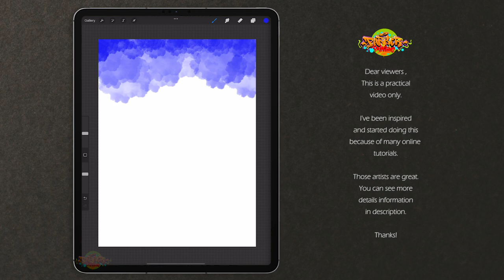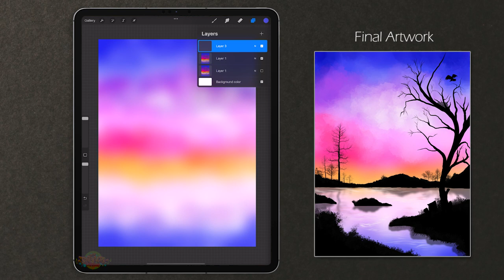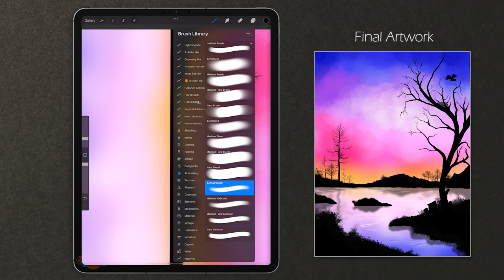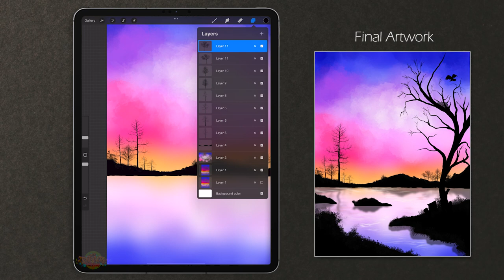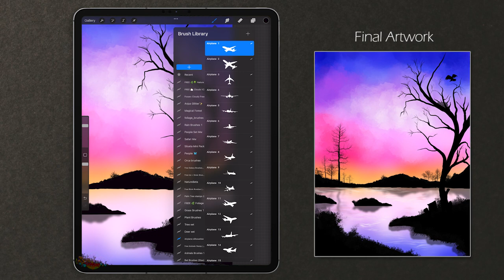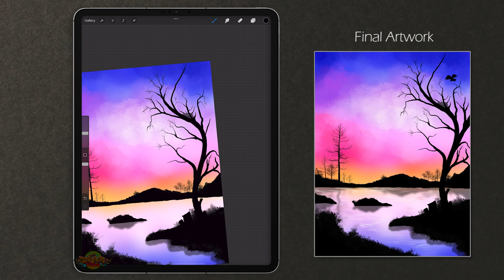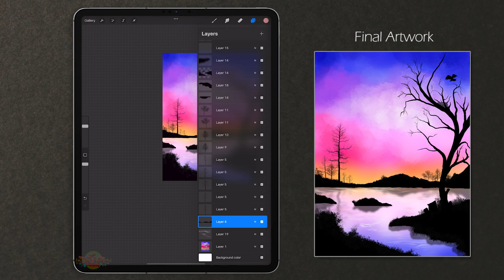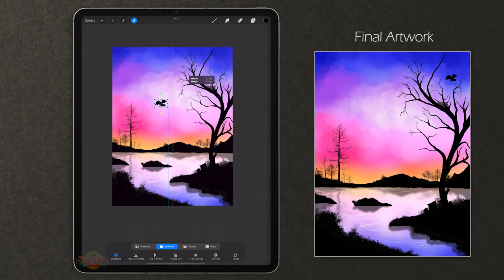Violet Night Landscape - Digital Art - Drawing on Ipad - Procreate Tips - Ep62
FYI, this video is a practical video only. It may not so good enough, but you can enjoy watching it and learn it easily.

About Brushes I used in most of my videos:
- Built-in brush
- Brushes for Procreate ( Premium Account )
- Free brushes from Art With Flo
Other Online brush sharing:

With love,
Parker Painting